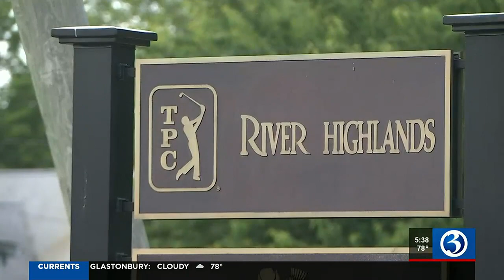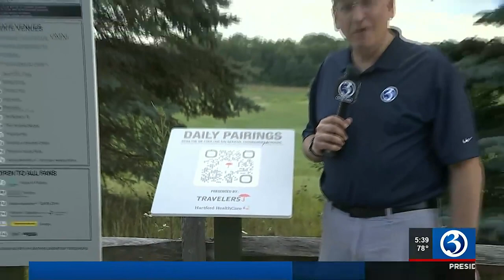VIDEO: What to know before you go to the Travelers Championship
What to know before you go to the Travelers Championship